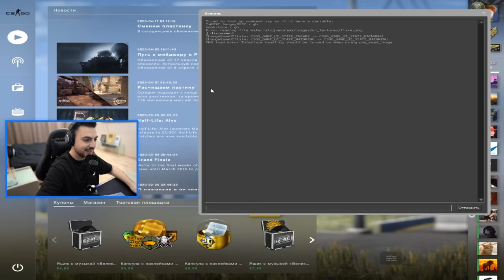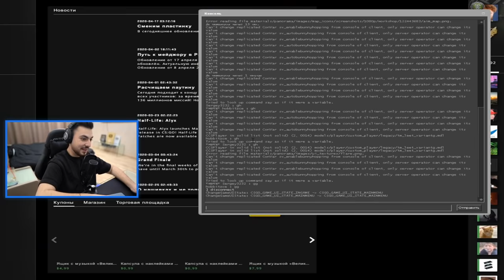АИМКА ПРОТИВ HOBBIT ИЗ WINSTRIKE // ШОК ПРОТИВ КИБЕРСПОРТСМЕНОВ #7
В этом ролике я сыграл с  Hobbit из Winstrike 1x1, и задал несколько вопросов